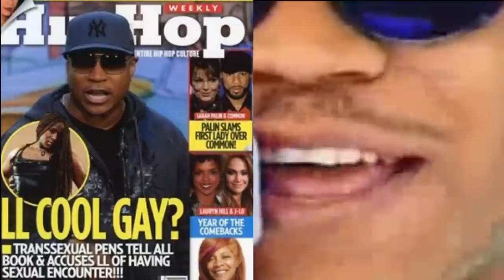LL Cool Gay?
LL Cool J Accused of Sleeping with Transvestite